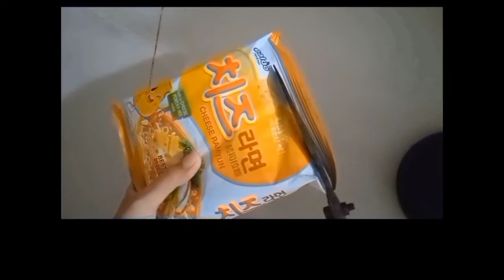vlog:unboxing,mukbang and walking🌴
first vlog for year 2022